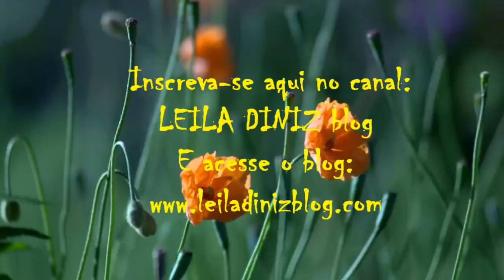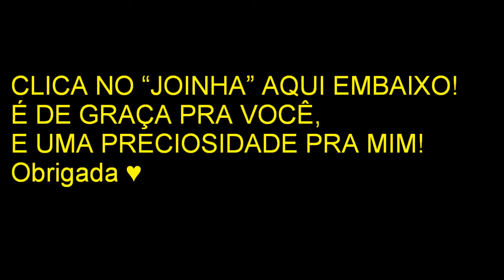5 coisas que não fico sem | por LEILA DINIZ blog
→ 5 coisas que não vivo sem. 5 coisas que não vivo sem. 5 coisas que não vivo sem. Blogagem coletiva entre amigas virtuais. → Link deste vídeo
→ Link das participantes da blogagem coletiva:

→ Meu nome é Leila Diniz, advogada por profissão desde 1999. Blogueira por paixão desde 2008. Assisense de coração desde 1980 (Assis - SP) e agora Youtuber em busca de novos desafios, gravando vídeos todas as semanas. Neste canal publico assuntos do universo feminino de uma mulher possível, da vida real, com bolso real e que dá valor a cada centavo conquistado com fruto de seu suor. Que trabalha fora e dentro de casa, faz supermercado, tem tpm, looks com marcas acessíveis como Hering, Moleca, Pernambucanas, Torra Torra, C&A, além de outras dicas como culinária, vida saudável, mensagens de fé, emagrecimento, vlogs e mais!

→ SE QUISER me enviar algo:
Leila Diniz
Caixa Postal 65
Assis – SP
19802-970